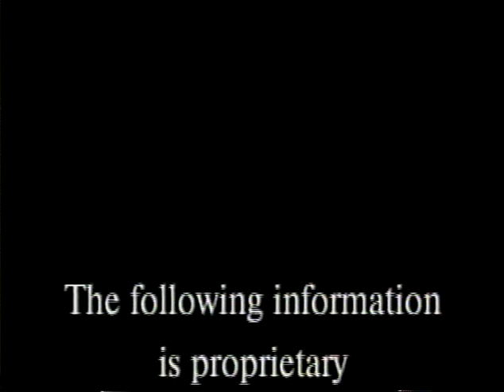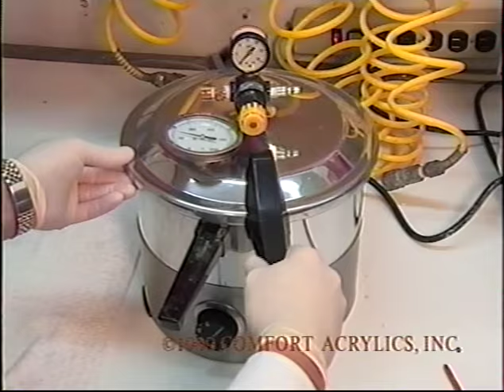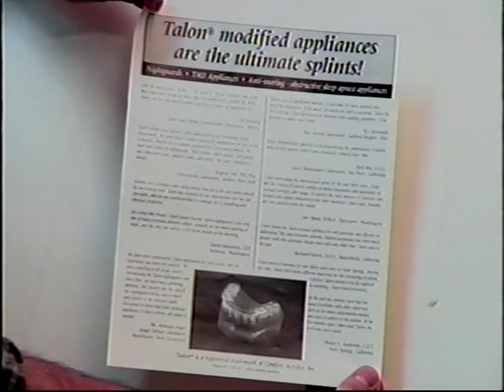Talon® Laboratory Techniques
As the originator and developer of Talon®, a thermo-plastic acrylic, Comfort Acrylics, Inc. helps dental laboratories and dentists in the United States, Canada and Australia relieve pain, and prevent tooth destruction by providing the most comfortable, reliable, user friendly splints, night guards and TMD appliances made.